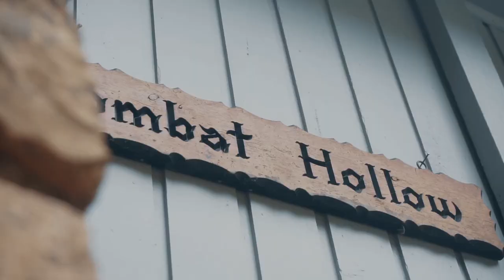15 Wombat Crescent East Warburton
Here’s your chance to secure your own getaway property. Only 10-15 minutes from Warburton’s shops, café’s and amenities, this 4 bedroom, 2 bathroom home offers dual living zones, spacious main kitchen, timber floors, wood heater and feature stone fireplace. The home has been freshly painted inside and out, has new carpets and beautiful polished timber floorboards. A gate at the rear of the property leads to the picturesque Yarra River where you can relax under the tree ferns whilst enjoying the peace and tranquility. The level block includes under cover parking for four cars, a large wood shed, a generous sized chicken run and room for a vegie patch.  See you soon. For more information SMS 15W to 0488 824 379.